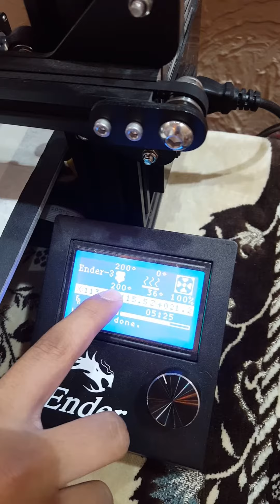شرح مبسط لطابعة ثلاثية الأبعاد للمبدع مؤيد الحماد ١٤٤٠.١.١١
طابعة ثلاثية الأبعاد لتصميم أشكال مختلفة للاتصال/ 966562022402